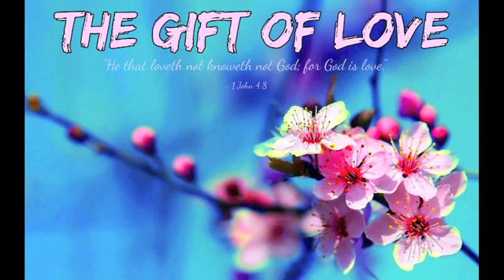The Gift of Love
Track - The Gift of Love